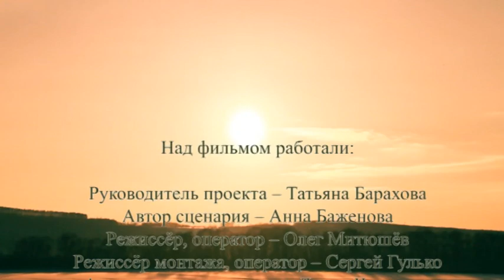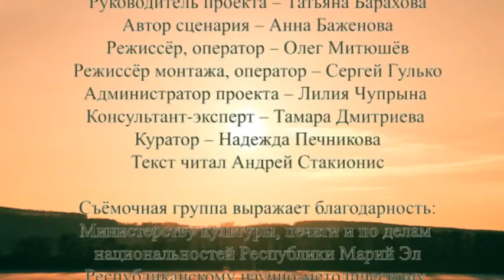"Мари. Будни и праздники"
Фильм филиала ГРДНТ "Финно-угорский культурный центр Российской Федерации". Создан по итогам съёмочной экспедиции, проходившей с 16 по 21 февраля 2011 года в Республике Марий Эл. Съёмки осуществлялись в четырёх районах республики: Моркинском, Медведевском, Горномарийском и Звениговском.

Фильм создавался согласно плану реализации Федеральной целевой программы "Культура России (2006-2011 гг.)" при финансовой поддержке Министерства культуры Российской Федерации.

Съёмки проводились в рамках проекта Совместной Программы Совета Европы, Европейского Союза и Министерства регионального развития Российской Федерации "Национальные меньшинства в России: развитие языков, культуры, СМИ и гражданского общества".